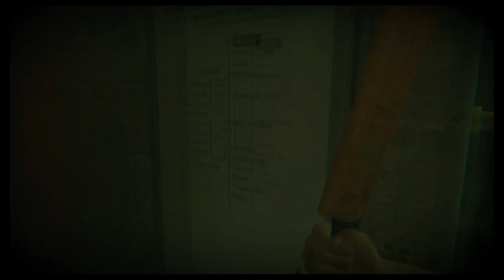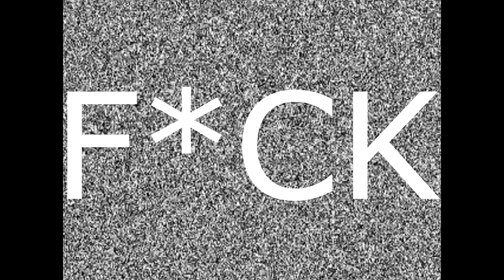To the surface we go! ZombiU - Day 2.0 (MONTH OF ZOMBIES)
►►► OPEN ME

Credit to: MEEEE

Remember if you want to send any clips to me for a stunting vid or know any cool info or glitches based STRICTLY on GAMING or want to talk business just email me at: | In order for me to upload any of YOUR clips please send a clip with this EXACT sentence, "I *your name here* grant FULL permission to UnitedGaming to upload any of the following clips or information to their channel." Without this I WILL NOT upload your clip!

This video contains info on: To the surface we go! ZombiU - Day 2.0